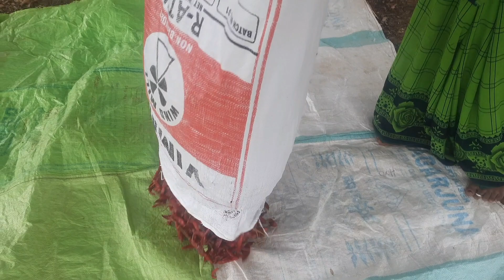Junnu with family// Junnu videos//minnu videos